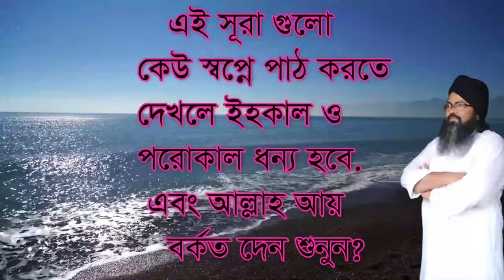,,হে মানুষ আপনার দেহ ঘরে যিকির শোনা যায়, he manos apnar deho gore jikir sona jay